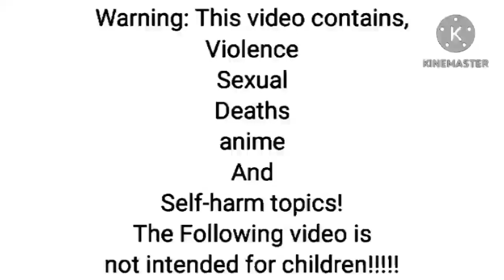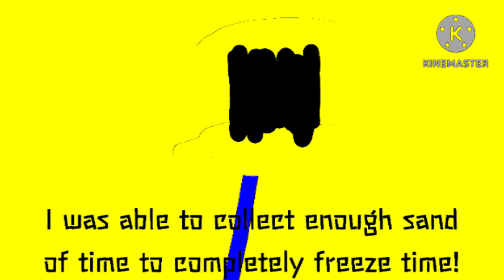TUBMU in g major 8